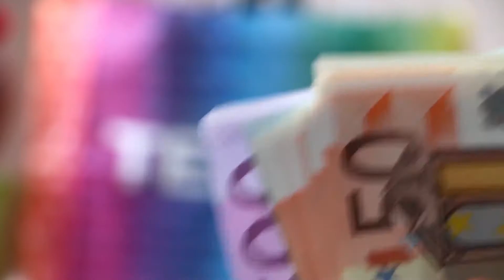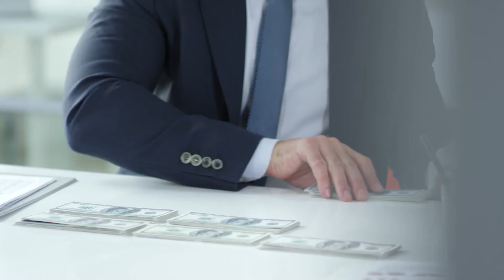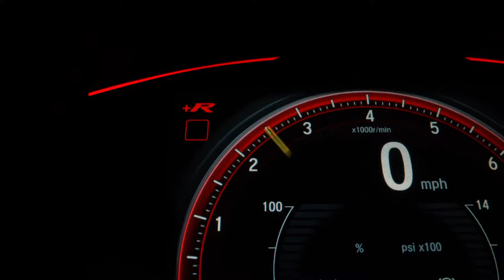Top 10 Criminals Who Became Incredibly Rich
In this video i have collected